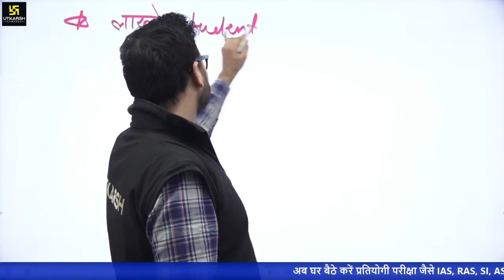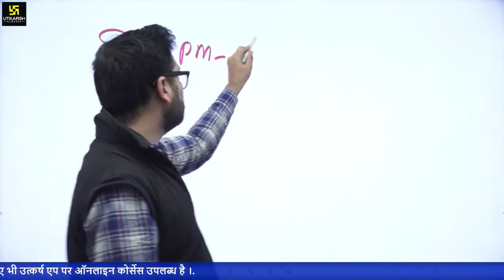Lets Learn India अब आगे क्या होगा? जानिए Kumar Gaurav Sir से| All India Test Series |Utkarsh Classes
हाल ही में आपका All India Test Series के तहत Test हुआ वह अच्छा हुआ होगा यह हमें पूर्ण विश्वास है। अब आगे क्या करना है कैसे उसका परिणाम चैक करें यह जानने के लिए देखिए यह वीडियो।

आज रात 8:30 बजे होने वाले Test Series के Paper Solutions से जुड़ने के लिए दिए गए लिंक पर क्लिक करें-

📍Let's Learn India के ऑल इंडिया टेस्ट सीरीज में  23 (8.30PM से 9.30)फरवरी को होने वाले टेस्ट से जुड़ने के लिए इस लिंक पर क्लिक करें।👇🏻

📍Digital शिक्षा की नई क्रांति प्रारंभ. Free All India Series में टेस्ट कैसे दें ? टेस्ट कब -कब होगा इन सभी सवालों के जवाब इस लिंक पर क्लिक करके जानिए